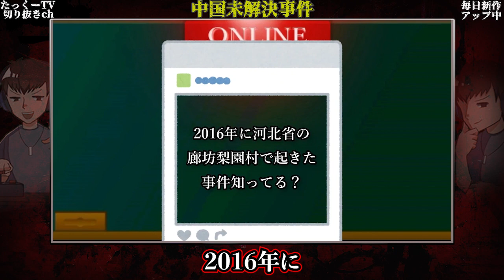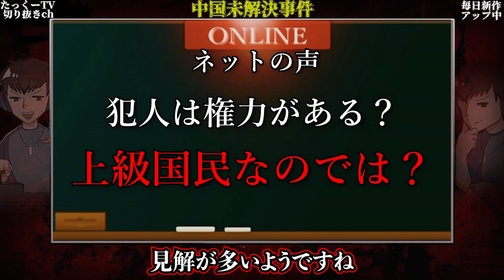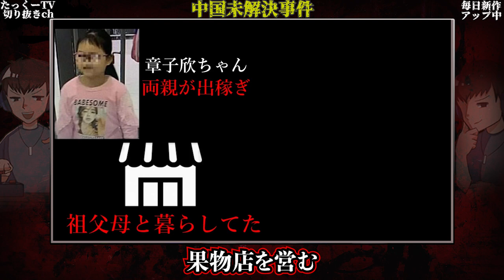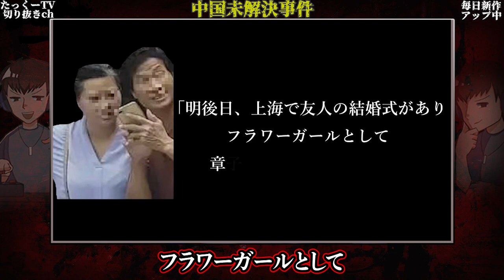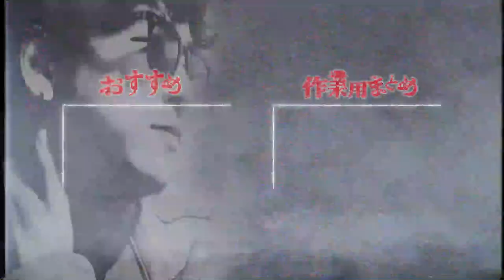【未解決事件】残虐過ぎて記録が非公開になった事件【たっくーTV/切り抜き】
閲覧注意です...

本日は「【皮膚を剥がして解体】残虐さ故に記録が非公開になっている中国未解決事件」の切り抜き動画です。
元動画では他のお話も紹介されているので、是非そちらもご覧ください。

■元動画
【皮膚を剥がして解体】残虐さ故に記録が非公開になっている中国未解決事件